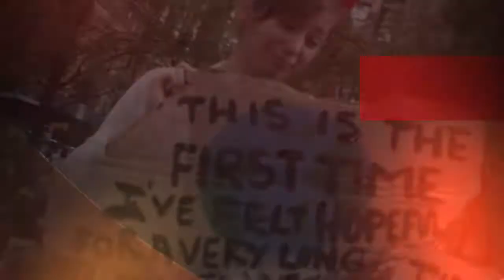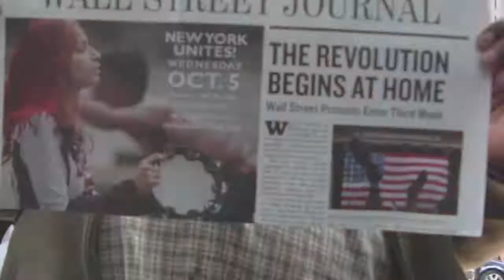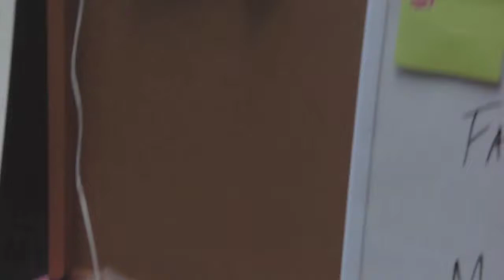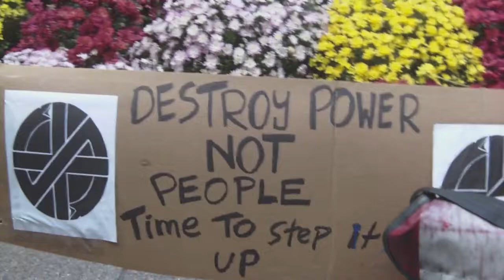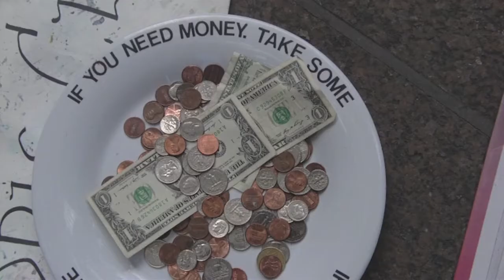Occupy Wall Street -- Rock on, hippies!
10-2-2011, NYC -- The revolution has a soundtrack that's got a good beat and is easy to dance